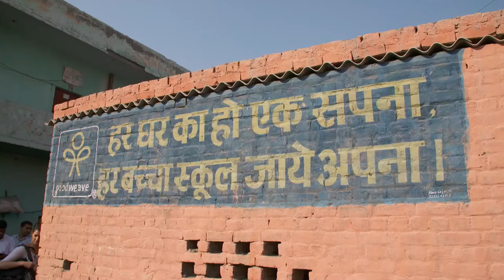How GoodWeave and Target are Making Dreams Come True in Panipat, India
This  video tells the story of one veteran weaver who calls Panipat home. After two decades of work, he was recently hired at a Target vendor rug factory and suddenly, he told us, his dreams started coming true. “See”, he says, “all factories are not the same.” Now, because of Target’s partnership with GoodWeave, he can send his children to school. He’s especially proud when he drops off his daughters in the morning.